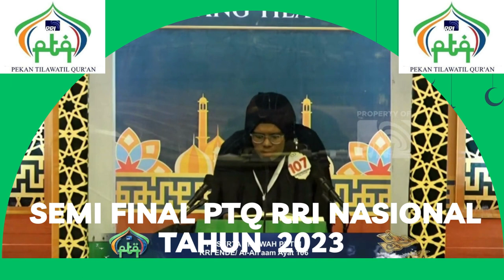BABAK SEMI FINAL // PTQ RRI NASIONAL KE - 53 // KENDARI // 2023